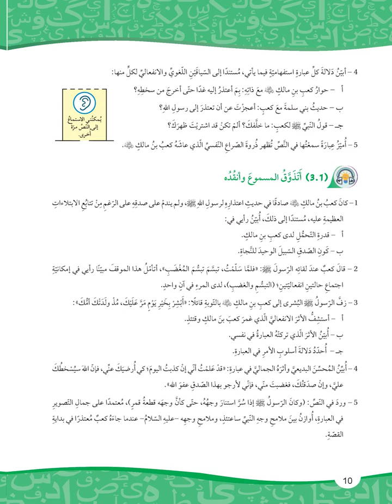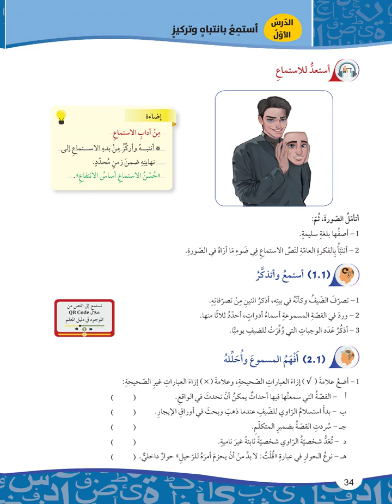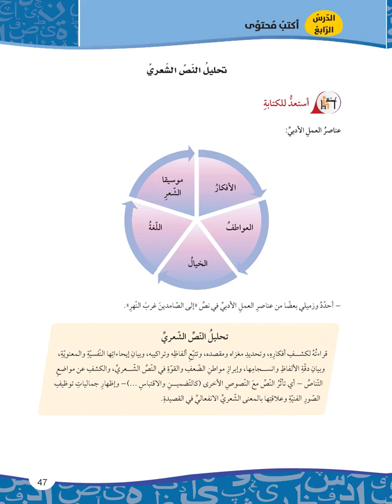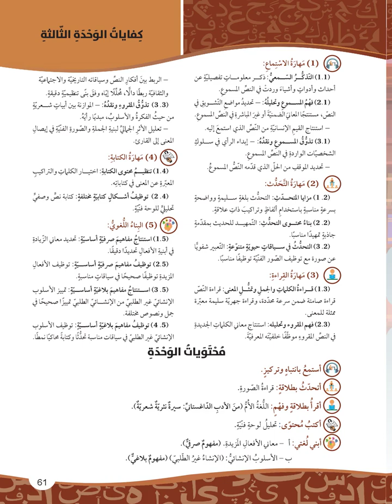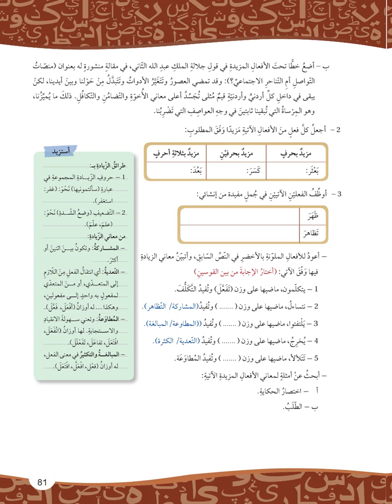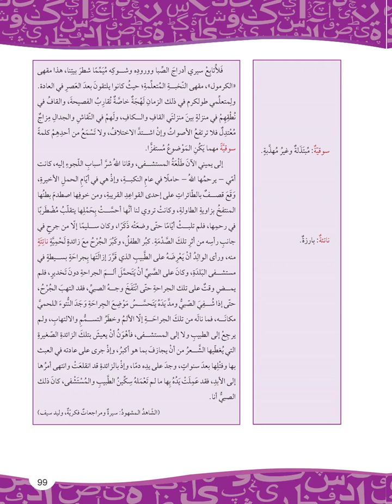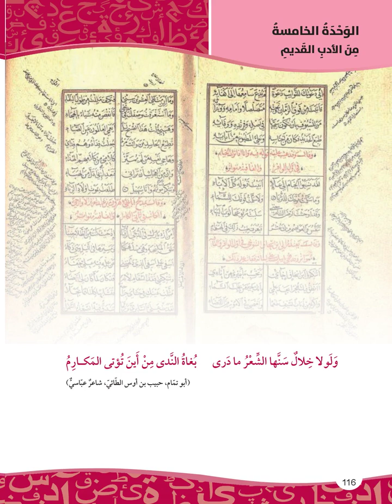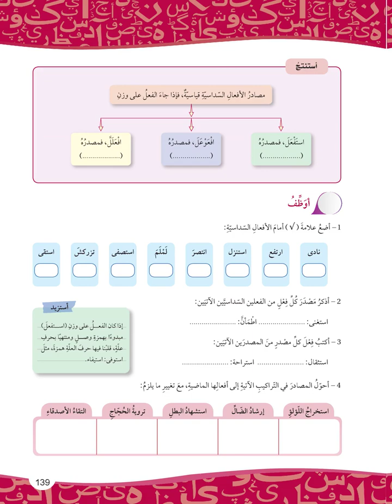المنهاج الجديد في اللغة العربية صف عاشر/ كتاب الطالب